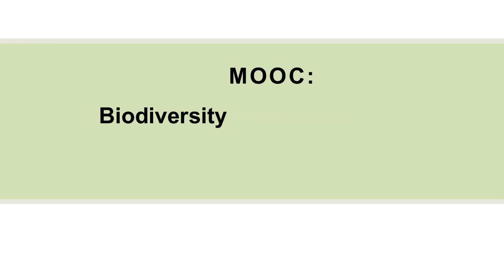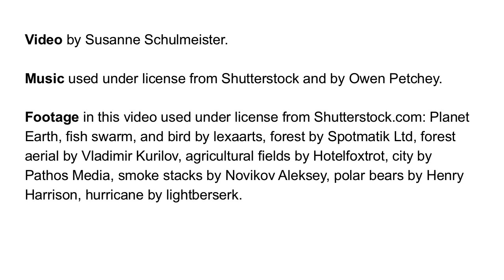Biodiversity MOOC trailer